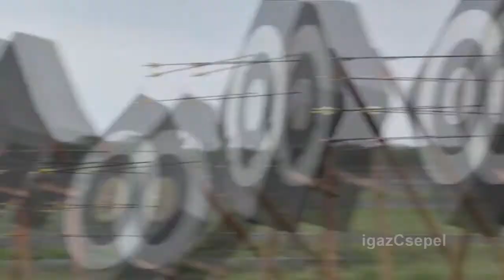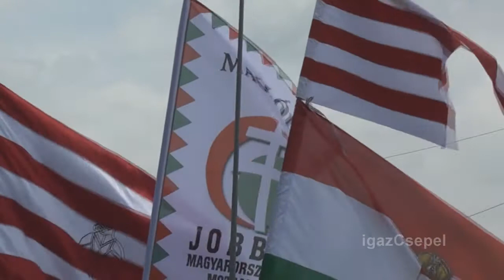AKN 1/5 Pomáz Fényünnep 2010 06 19 igazCsepel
Az Atilla Király Népfőiskola a VI. Pomázi Fényünnep keretein belül tartotta meg évzáróját. 1. rész